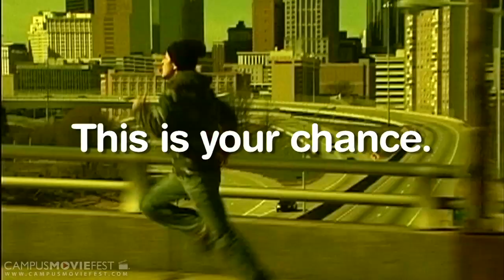Salem State University Finale (CMF 2011)